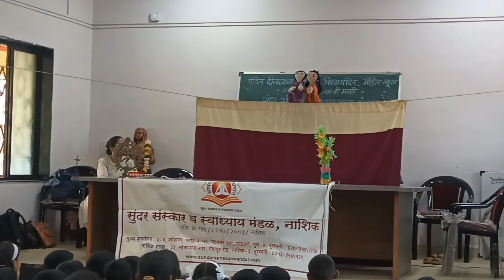कळसूत्री बाहुल्या जरा गंमत बघाच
Document from Ag